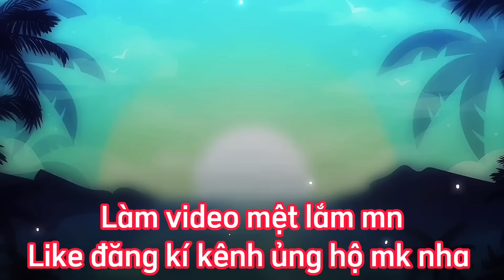bright mạnh quá phải giảm sức mạnh flo thôi :))